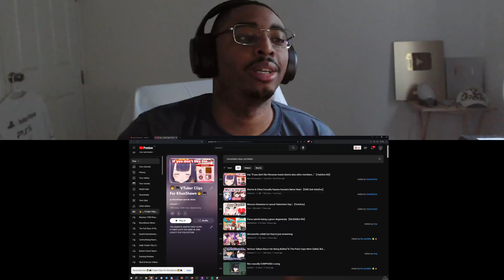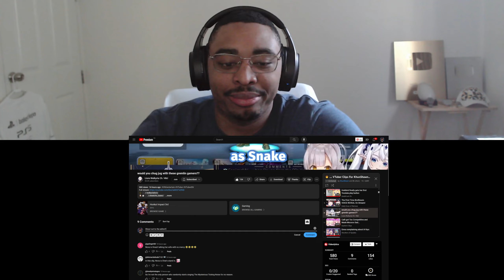Daily VTuber Clip Collection Reaction #214 The Last DVC